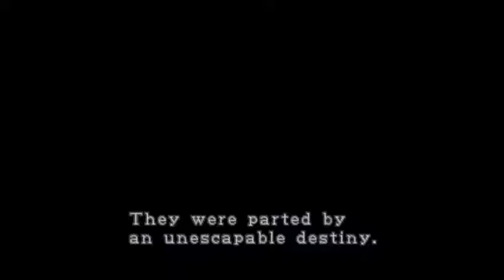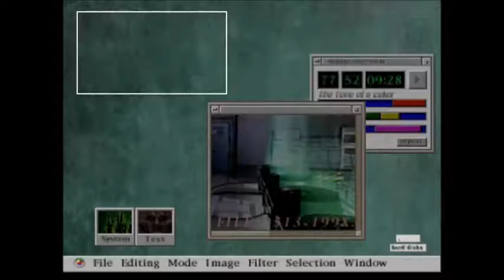Resident Evil 2 Walktrough Episodio 1: Zombies com fome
O titulo diz tudo! Usem HEADPHONES!